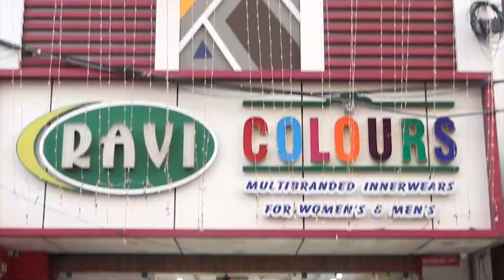பாண்டி மெரினாவில் பட்டம் விட்ட சுற்றுலாப்பயணிகள்...!!ஆர்வமுடன் கண்டுகளித்த பொதுமக்கள்....!!